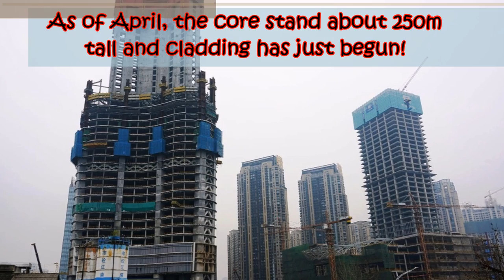Wuhan Greenland Center (636m)- China's Future Tallest Building- $4.5 Billion Tower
Wuhan Greenland Center is a 636-meter-tall (2,087 ft) 125-story megatall currently under construction in Wuhan, China. In June 2011, Adrian Smith + Gordon Gill Architects in conjunction with Thornton Tomasetti Engineers won the design competition to build the tower for Greenland Group. The design has many energy saving features. The building's height was increased to 636 m, and is expected to become the tallest building in China, surpassing Shanghai Tower. The expected completion date is 2018